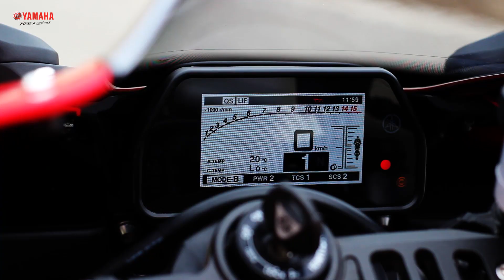Yamaha R1 (En Circuito) / Lima - Perú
Llevamos a la más grande de nuestras deportivas al circuito de La Chutana. La Yamaha R1 ha probado ser una moto potente, dócil y llena tecnología lo cual la convierten en la reina de los circuitos.